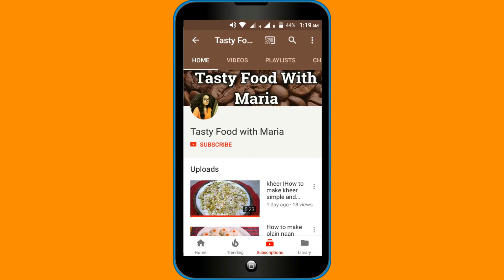4 Quick and Easy Chutney recipe_ khajoor, lemo, kerri, tematar chutney recipe_Ramzan recipe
Today i am making 4 type of chatni that is super easy and important sauces of any meal.

kerri ki chatni
ingredients
raw mango 1 cup
button red chillies 1/2 cup

tematar chutney
ingredients
tomato 1
garlic cloves 10 to 12
button chillies 20

lemo ki chutney
ingredients
lemon 2

khajoor ki chutney
ingredients
date paste 1/2 cup
dried ginger powder 1/2 tsp